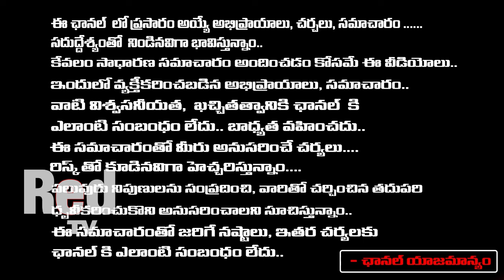Chandraababu Shock To Modi , His Delhi Tour To Support India Kutami, Sonia Announced In Press Meet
Chandraababu Shock To Modi , His Delhi Tour To Support India Kutami, Sonia Announced In Press Meet | RED TV TELUGU